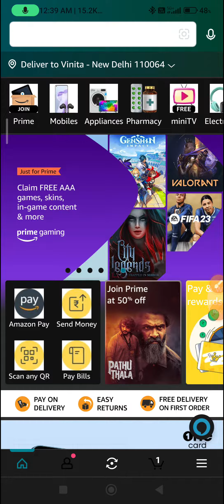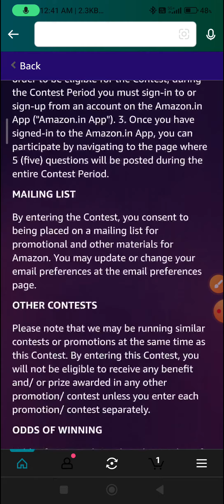Happilo Cricket Quiz Answers l Answer and Win Meet Virat Kohli &More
Topic : Happilo Cricket Quiz Answers l Answer and Win Meet Virat Kohli &More